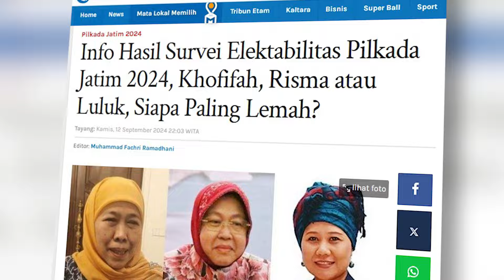Info Hasil Survei Elektabilitas Pilkada Jatim 2024, Khofifah, Risma atau Luluk, Siapa Paling Lemah?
Berikut informasi seputar hasil survei elektabilitas Pilkada Jatim 2024.
Inilah kandidat bacagub di Pilkada Jatim 2024, mulai dari Khofifah Indar Parawansa, Tri Rismaharini atau Luluk.
Siapa kandidat dengan elektabilitas paling lemah, berdasarkan hasil riset beberapa lembaga survei.
Tengok informasi seputar hasil survei Litbang Kompas dan Indopol soal Pilkada Jatim 2024.
Tensi politik Jawa Timur kian memanas usai kandidat pasangan calon resmi mendaftar di Pilkada Jatim 2024.
Sosok Khofifah Indar Parawansa tak boleh remehkan Tri Rismaharini alias Risma dan Luluk, kendati digadang-gadang jadi calon terkuat di Pilkada Jatim 2024.
Lantaran peta politik Jatim bisa berubah, usai Tri Rismaharini alias Risma dan Luluk Nur Hamidah resmi mendaftar Pilkada Jatim 2024.
Ya, tiga perempuan bersaing di Pilkada Jatim 2024, yakni Khofifah Indar Parawansa, Tri Rismaharini dan Luluk Nur Hamidah.
Sebagai petahana yang didukung dengan mayoritas parpol di Pilkada Jatim 2024, Khofifah punya modal kuat dibandingkan dua penantangnya, Risma dan Luluk Nur Hamidah.
Namun kabar suara Nahdlatul Ulama (NU) pecah di Pilkada Jatim 2024 sudah beredar luas, bagaimana peluang Risma dan Luluk Nur Hamidah mengalahkan Khofifah?
Sosok Risma yang diusung disebut menjadi rival terkuat Khofifah di Pilkada Jatim 2024.
Pasangan Khofifah-Emil Dardak tergabung dalam Koalisi Indonesia Maju (KIM).
Parpol KIM yang mengusung Khofifah-Emil Dardak adalah Gerindra, Golkar, Demokrat, Partai Amanat Nasional (PAN), Partai Persatuan Pembangunan (PPP), Partai Solidaritas Indonesia (PSI), Perindo, dan terbaru Partai Keadilan Sejahtera (PKS).
Menantang Khofifah-Emil adalah paslon yang diusung PDIP yakni Tri Rismaharini-Zahrul Azhar Asumta.(*)